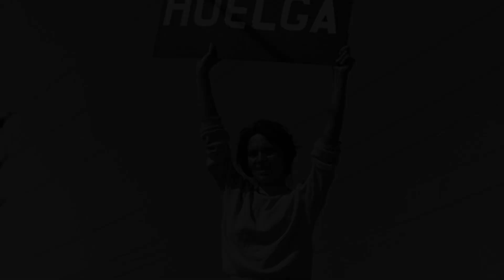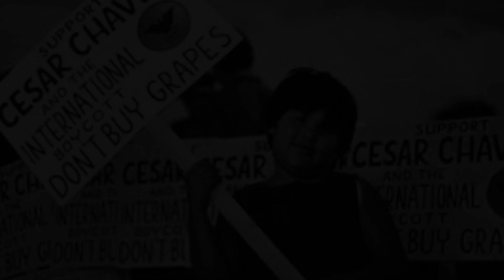Latinx Heritage Month Package - Dolores Huerta (2022)